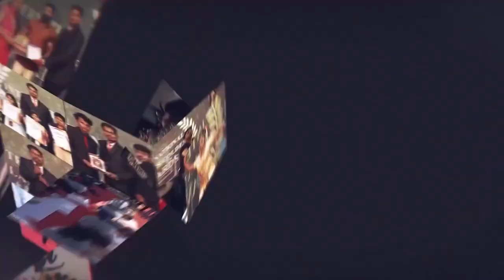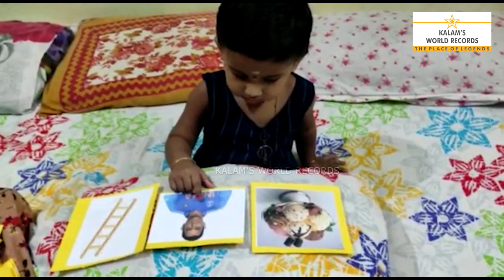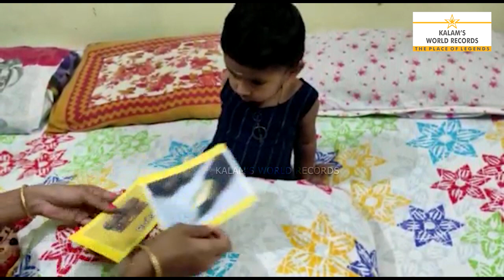Extraordinary Grasping Power Genius Kid | Sai Viyashni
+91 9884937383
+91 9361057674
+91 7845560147